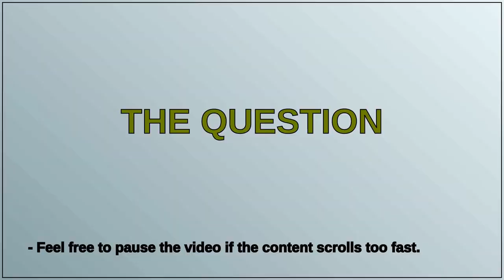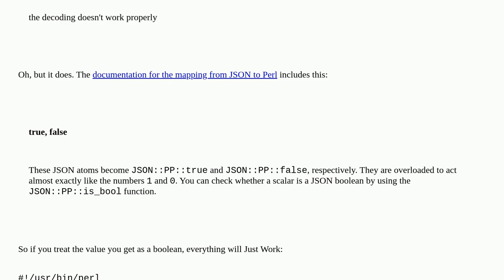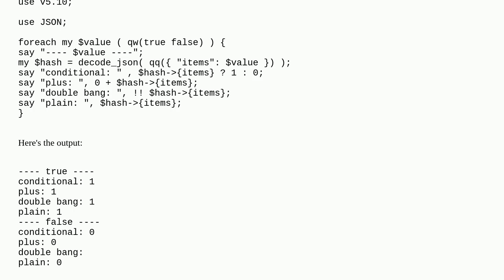How to decode a json response in perl that contains pure perl boolean?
A special thanks goes out to the community

  json perl